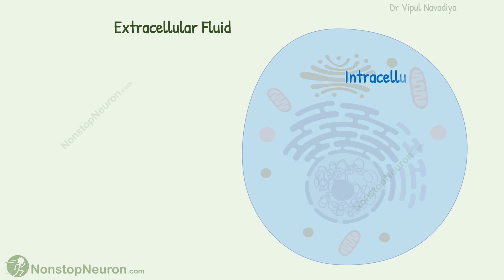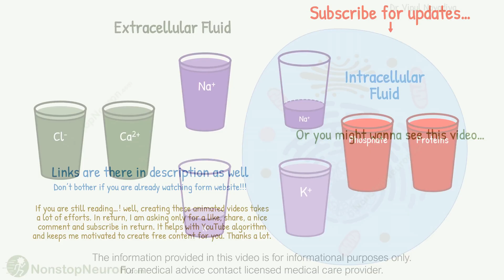Extracellular Fluid vs Intracellular Fluid: The MAIN DIFFERENCE in Composition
Extracellular Fluid vs Intracellular Fluid: The Difference in Composition
The extracellular fluid is rich in sodium, chloride, and calcium. Whereas the intracellular fluid is rich in potassium, and proteins.

Chapters:
00:00  Intro
00:06 Sodium & Potassium
00:27 Chloride & Calcium
00:37 Phosphate & Proteins
00:42 Importance
01:04 Summary

Dr Vipul Navadiya